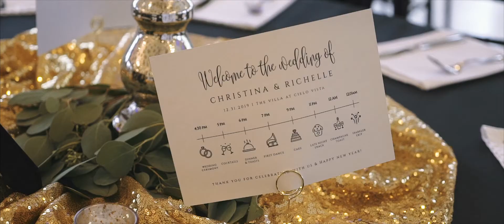Their personal vows will make you CRY!! Emotional New Year's Eve wedding video!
Christina was a bridesmaid in the wedding of her best friend who happened to be marrying Richelle’s cousin. Richelle was a guest at the wedding, but spent quite a bit of time at the dessert table taking all the cookies. Christina noticed this and made a snarky comment. Richelle chuckled with embarrassment, but immediately knew she wanted to get to know this girl. Towards the end of the night, Richelle had the drunk courage to actually talk to Christina. They ended up partying until 5 in the morning and never stopped talking since. Although it took awhile to convince Christina to go out with her, Richelle never stopped trying. Her efforts paid off and they celebrated their love with an epic New Year’s Eve wedding!

Emerald Media | Make Moments Infinite.